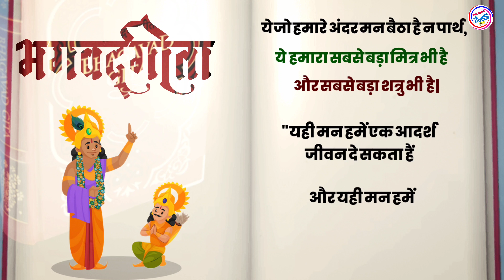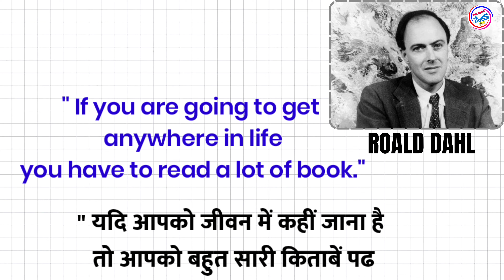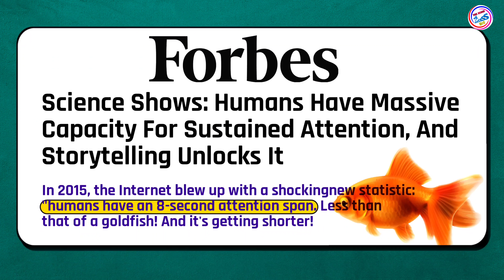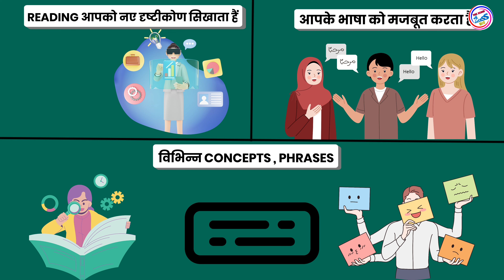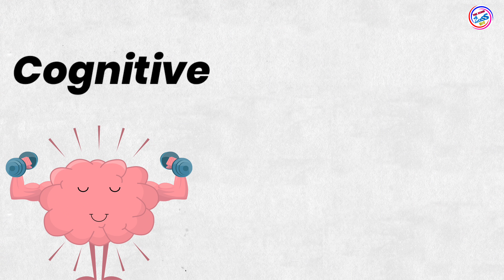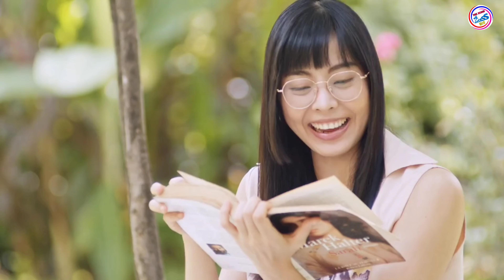Benefits of book reading 📖 | What are the advantages of book reading.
Reading Boost The Brain Power 🧠 | 7 Benifites of book reading |Brain Weak = Mobile Addiction

Cognitive function: Reading can improve memory, focus, and concentration. It can also help prevent cognitive decline as you age.

Empathy and creativity: Reading can help you empathize with others and enhance your creativity.

Vocabulary and writing skills: Reading can help you learn new words and understand different writing styles. This can help you become a more effective communicator.

Brain connectivity: Reading can improve brain connectivity and keep your brain functioning more effectively as you age.

book - Stress reduction: Reading can reduce stress levels by 68%, which is more effective than other activities like listening to music or taking a walk. Reading can also help relax the body by lowering heart rate and easing muscle tension.
Brain function: Reading can improve brain function and memory, and help the brain function more effectively as you age.
Connectivity: Reading can enhance connectivity in the brain and strengthen the white matter in the corpus callosum. This can improve communication between the two brain hemispheres and help you learn faster.
Stress: Reading can reduce stress and promote relaxation.
Sleep: Reading can improve sleep quality and concentration.
Cognitive reserve: Reading can help build up your cognitive reserve, which is the brain's ability to be resilient to neural damage that comes with aging.
Information: Reading can improve the amount of information you can memorize and how quickly you can recall it.
Mental health: Reading can improve mood and increase feelings of well-being.
Comprehension: Reading can improve comprehension and awareness.
Working memory: Reading can activate your working memory.
Empathy: Reading can help you empathize with other people.
Reading can also: